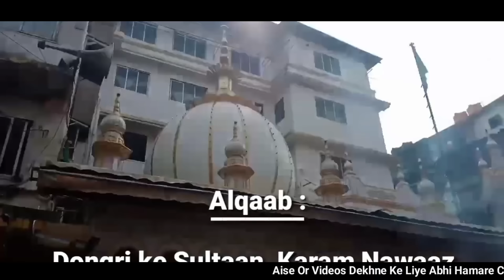Wali Allah Ki Zinda Karamat Jisse Dekh Kar Mumbai Police Bhi Hairan | Abdur Rahman Shah RA Dongri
Instagram.com/mudassirnoori_mn

haji abdur rahaman shah baba history
abdul rehman shah baba sandal
mere rehman ka sandal aaya hai
dongri ke sultan status
azim naza qawwali
dongri ke sultan banjo
walk wali dongri ke wali
abdul rahman
haji abdur rehman shah baba
haji abdul rehman shah baba qawwali
haji abdul rehman shah baba status
haji abdul rehman shah baba dargah
haji abdul rehman shah baba dongri
abdur rahman shah baba dongri
haji ali qawwali
haji ali kavvali
haji ali dargah
haji ali song
haji ali ki kavvali
haji ali status
haji ali baba
haji ali urs
haji ali ka urs
mumbai dargah in water
mumbai dargah haji ali
mumbai dargah qawwali
mumbai dargah sharif
mumbai dargah status
mumbai dargah mumbai dargah
mumbai dargah song
mumbai dargah kavvali
mumbai dargah mahim
dargah vlog
dargah Sharif
dargah status
dargah songs
dargah qawwali
dargah hazrat
dargah video
dargah mumbai
dargah history
zinda karamat
Islamic song
Islamic story
islamic stories in Urdu
islamic waqia
islamic status
islamic ringtone
islamic azan
islamic attitude
islamic attitude song
islamic awakening
islamic alarm tone
islamic ringtone
islamic cartoon
slamic status
islamic songs
islamic gazal
islamic speech Malayalam
islamic naat
islamic video
islamic story